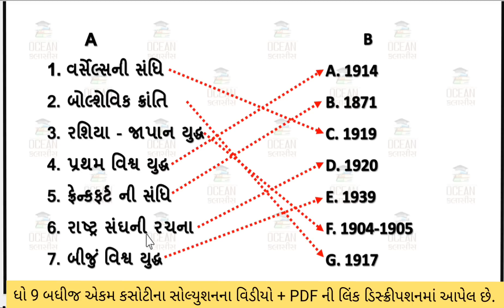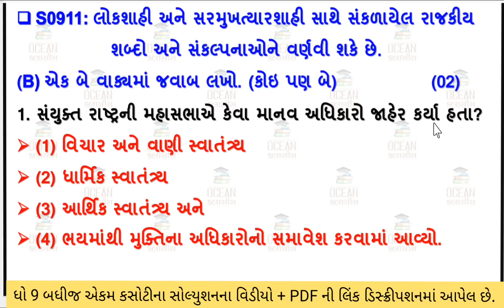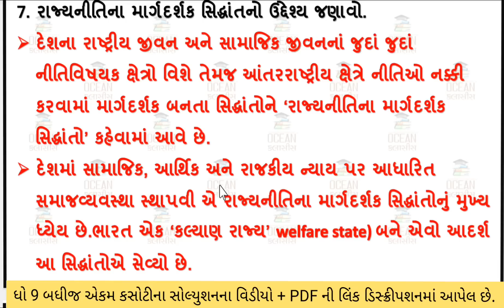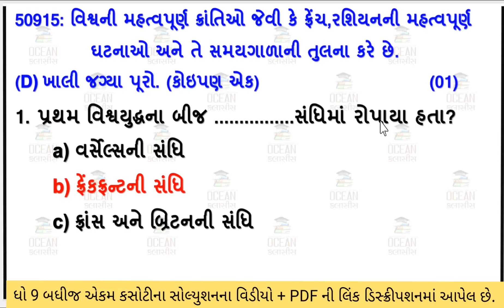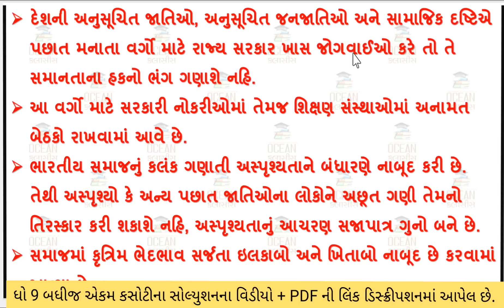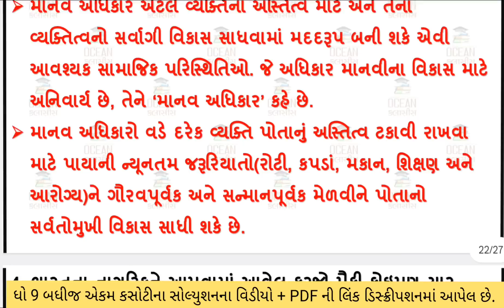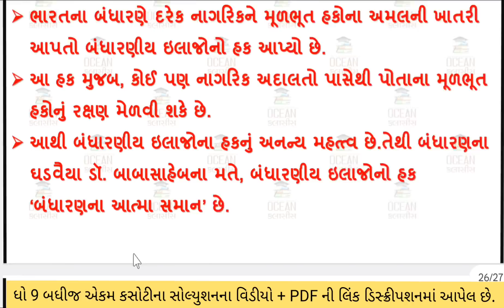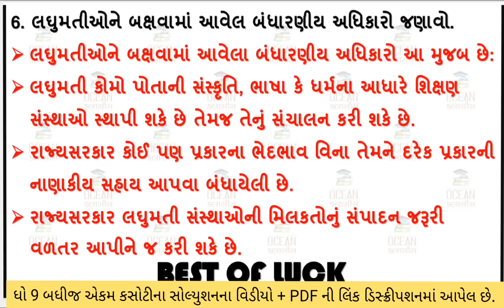std 9 s.s ekam kasoti solution august 2023 | dhoran 9 ss ekam kasoti august 2023 ekam kasoti part 1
dhoran 9 samajik vigyan ekam kasoti paper august 2023 | std 9 social science ekam kasoti solution august 2023 | 18/08/2023 ekam kasoti august 2023 std 9 samaj | dhoran 9 samajik vigyan ekam kasoti solution august 2023 | 18/08/2023

std 9 s.s ekam kasoti solution 2023 august,
std 9 samajiki vigyan ekam kasoti 2023,
std 9 samaj ekam kasoti paper 2023,
std 9 s.s ekam kasoti 6 august 2023,
std 9 ss ekam kasoti solution 2023 ganit medium,
ekam kasoti std 9 samaj 2023,
ekam kasoti std 9 social science 18 august 2023,
ekam kasoti dhoran 9 s.s